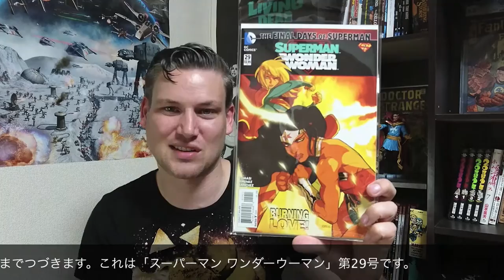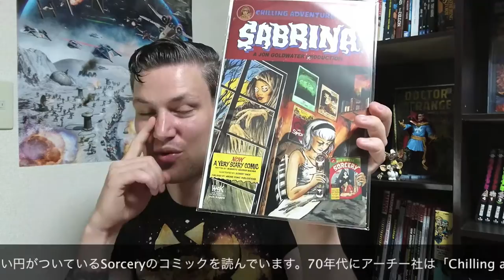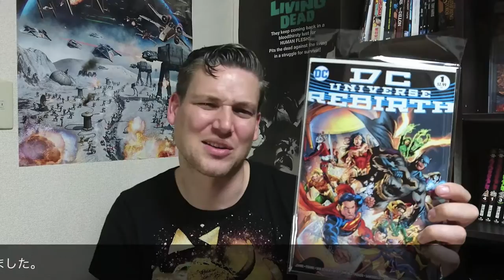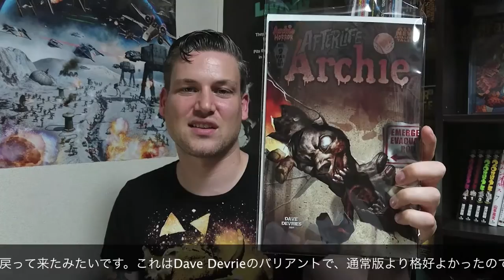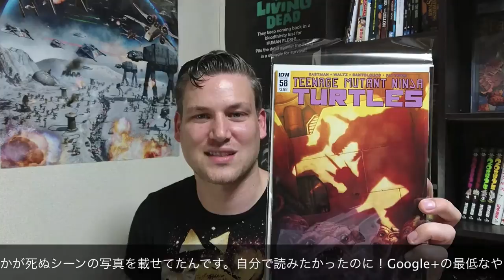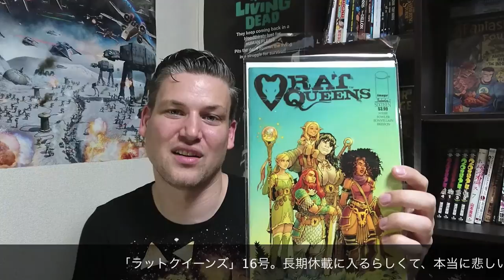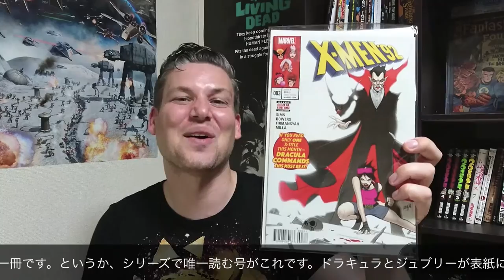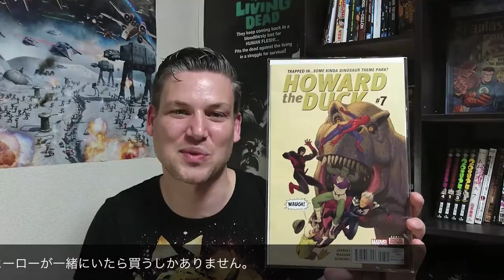(日本語字幕) DCBS June pull list unboxing 6月 アメコミ 買ったものリスト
Here are the comics released in June that I am just now receiving in Japan from DCBS